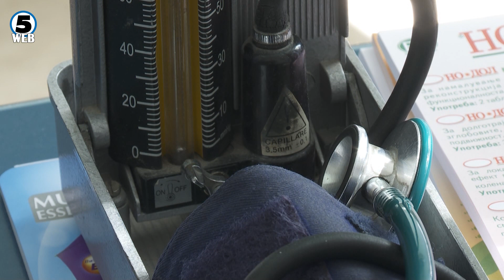Вработените во болницата „8-ми Септември“ утре излегуваат на протест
Вработените во градската болница „8-ми Септември“ утре ќе протестираат пред влезот на болницата поради неисплатената плата.